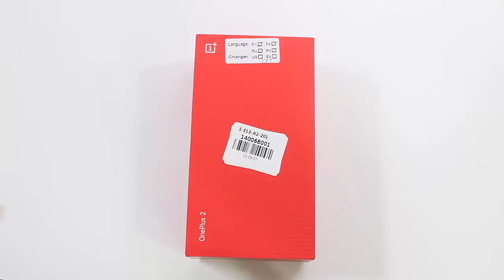ONEPLUS TWO - UNBOXING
ONEPLUS TWO